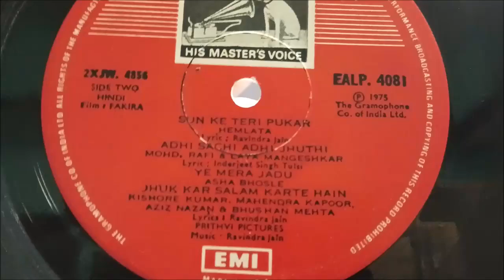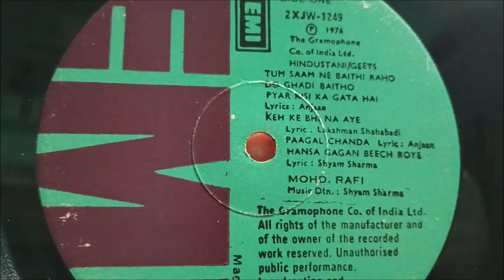lp record ka lot 150 main sold | 7017955609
Basnet antiues

Lp record

Vintage record